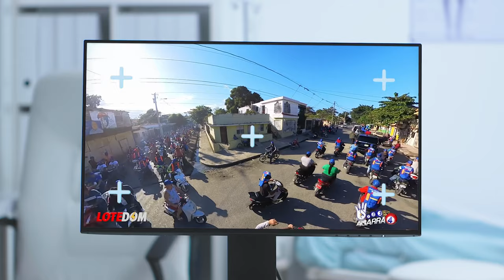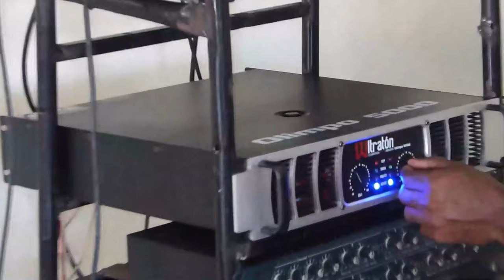¡Le Revelan A Leonel Fernández Lo Que Hay Detrás Ley Del DNI Y El Expresidente Le Declara Guerra!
Leonel Fernández le declara la guerra a la nueva ley que crea una Dirección Nacional de Inteligencia totalmente centralizada pero su defensa tiene ciertas grietas, aún así es bueno que su figura se introduzca en este debate.

3,500 por hora. Grabación a 1080. Entrega de material editado.

 día.

5,000 por cada video no mayor a 2 minutos.